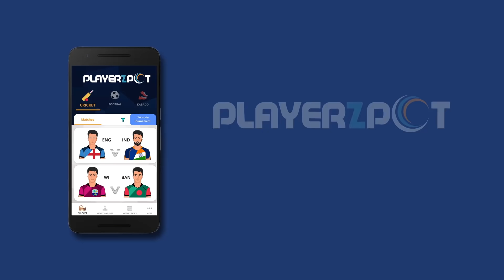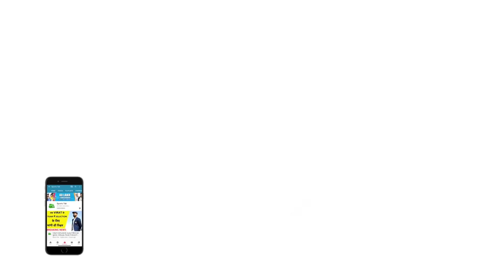BBL PREVIEW: 1st Eliminator में Lynn-Labuschagne के सामने Carey-Weatherald की जोड़ी,कौन मारेगा बाजी?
The 1st eliminator of Big Bash League 2020-21 will be played today between Brisbane Heat and Adelaide Strikers.